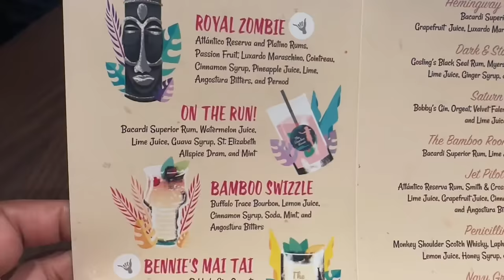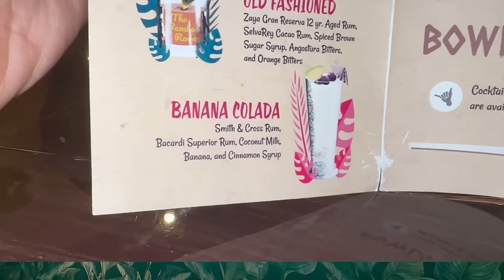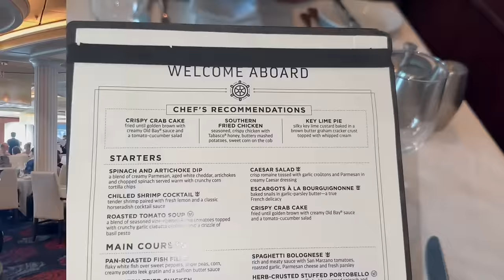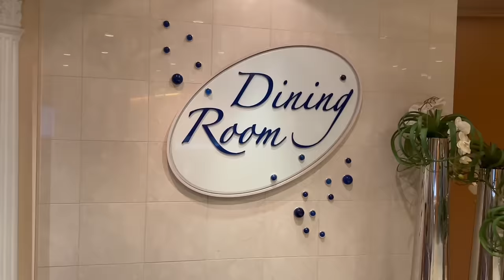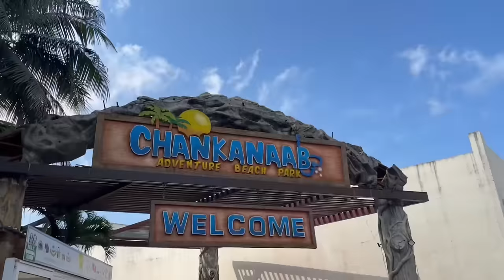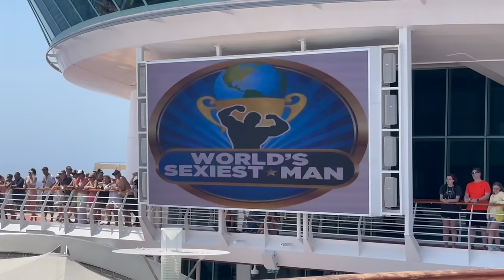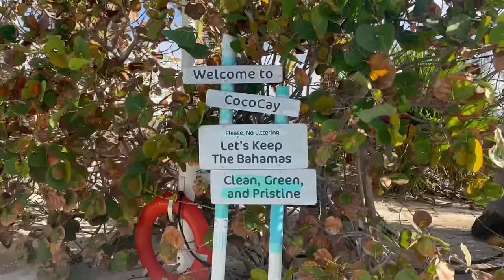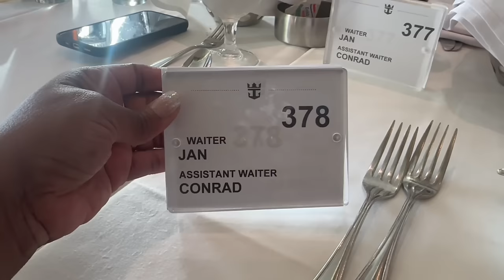ROYAL CARIBBEAN CRUISE 2024 | KID FREE CRUISE | MUCH NEEDED CRUISE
6 Night ADULT only CRUISE Vacation! 🛳  Cruising to Mexico & the Bahamas!  I hope you enjoy it!  Go grab a drink, sit back, relax and enjoy this episode! 🍷🧁

💙  AMAZON GOODIES

💙 Try a free box from HELLO FRESH
Exciting news, you’ve been invited to enjoy free dinners for a week! Claim your free HelloFresh box now and start your cooking adventure. Use code 5KRW9Y. Happy Cooking!

📱 I post new pics and insta stories daily so make sure that your following me over there so you don't miss anything!

Hi I'm Tish!  I'm a wife and a full time working Mommy of two (a 17 yr and 13 yr old) beautiful daughters with Autism 💙 I love all things Family, Everyday Lifestyle with cleaning and decorating.

So if this is something that interest you as well stay and SUBSCRIBE to the channel - I promise a good time and I'd love the company ~ I upload new videos twice a week over here on this channel!  I'll see you soon!